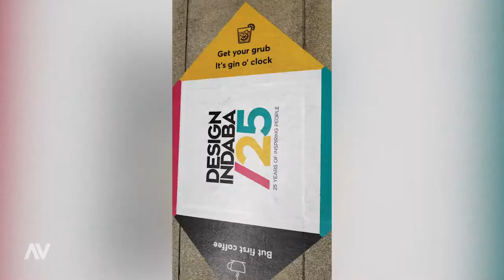AV Vlog #23 Febuary 2020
February has been a busy month for the video team as we are gaining speed with a full year of exciting projects.

This month saw us attending Design Indaba in Cape Town, South Africa, as well as starting production on various shoots for Ascential and our much loved brands.